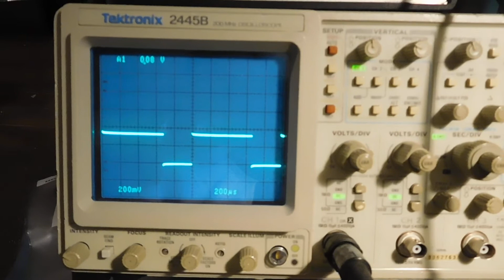EGSE response time problem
12 channels 1KHz conversion